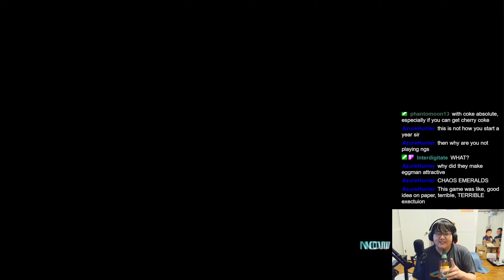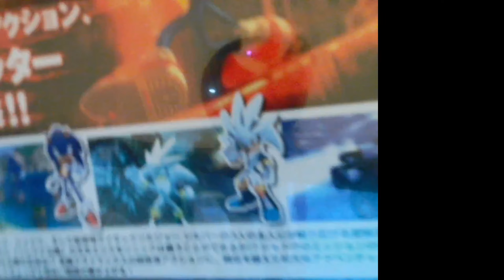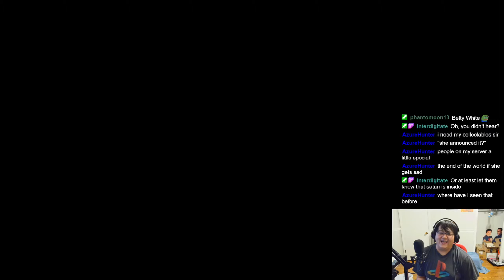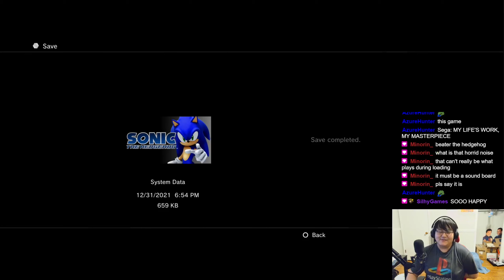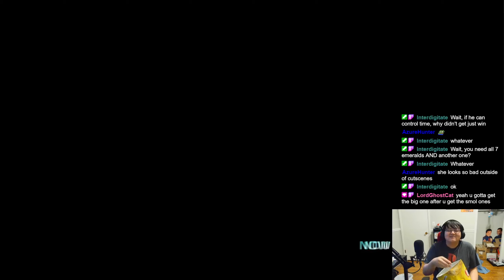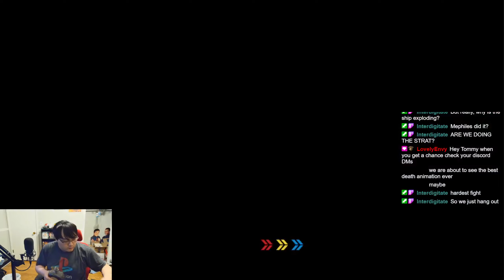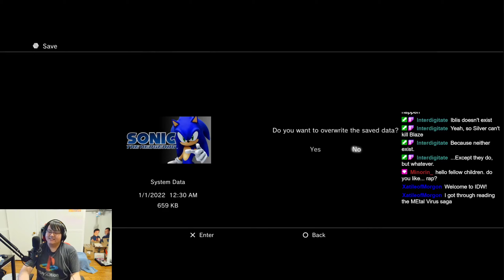Annual 2021 Sonic 06 Playthrough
I play this game every year (since I started streaming back in 2013) and it's glorious every year.